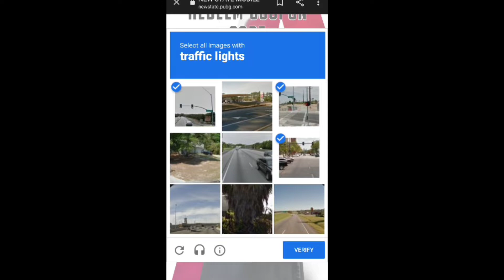FEBRUARY NEW REDEEM CODE | COUPON CODE EVENT 2 | TODAY'S REDEEM CODE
PUBG: NEW STATE offers the original battle royale experience of PUBG on mobile
DOWNLOAD NOW
Extreme battle royale

※ New Mode Update! Play BR: EXTREME Mode for more exciting, 20-minute rounds!
Play now and see all the various new content in this update!

※ Season 1: The First-Ever Regular Season Begins!
Compete against other players and increase your achievements and honor to earn various tier rewards!

Introducing PUBG: NEW STATE, the new Battle Royale developed by PUBG STUDIOS, the company behind PLAYERUNKNOWN'S BATTLEGROUNDS (PUBG).
Dive into expansive Battlegrounds, search for strategically placed weapons, vehicles, and consumables, and fight for survival in a shrinking playable area.
Experience the action-packed thrill and gameplay and become the last one standing!

▣ Game Features ▣

▶ 20 Minutes of Thrilling, Extreme Battle Royale
- BR: EXTREME is a fast-paced battle royale mode that takes place in Troi.
- 64 players face off as they are dropped into a significantly shrunken playable area armed with pistols, smoke grenades, and a small amount of Drone Credits.
- Experience suspenseful and thrilling action-packed gameplay right off the bat!

- Fully-optimized for the mobile environment, experience the signature "PUBG gunplay" on your mobile device
- Customize your guns to fit your needs with PUBG's unique weapon attachment system

▶ Next generation action-based interactive gameplay
- Unique mechanics introduced in PUBG: NEW STATE include dodging, drone calls, and support request
- Utilize new vehicles only available in PUBG: NEW STATE to quickly move across the 8x8 open world
- An immersive PUBG experience achieved through various objectives in-game that can turn the tide in your favor

▶ An expansion of the original PUBG universe
- Decades after the original PUBG, new factions emerge in the anarchic 2051
- The survival game, PUBG, evolves into a completely new battleground in PUBG: NEW STATE

- With the "global illumination" technology, PUBG: NEW STATE surpasses what was previously possible in mobile gaming graphics
- A massive, open-world battleground with a level of realism achievable only by PUBG STUDIOS
- Vulkan(API) enables stable service with improved performance and optimization.

▶ PUBG: NEW STATE is the dawn of a new PUBG experience
- The real battle royale of PUBG users, by PUBG users, for PUBG users: PUBG: NEW STATE
- PUBG: NEW STATE brings PUBG to mobile devices while ushering in a new era for the franchise

▣Minimum Requirements▣
CPU: 64-bit (ABI arm64 or higher)
RAM: 2GB or higher
OS: Android 6.0 or higher
Open GL 3.1 or higher / Vulkan 1.1 or higher

another Coupon code collect its free